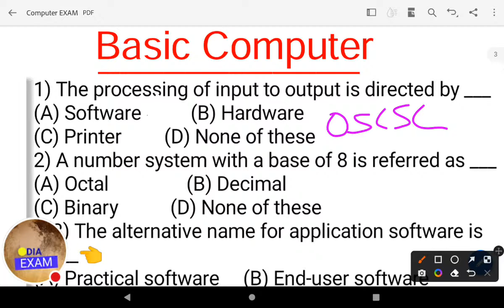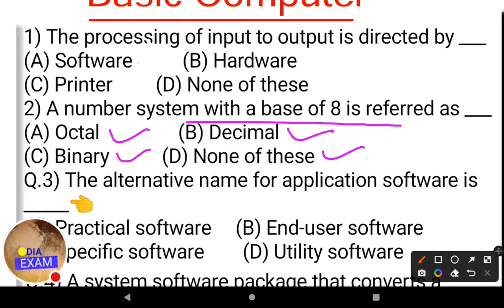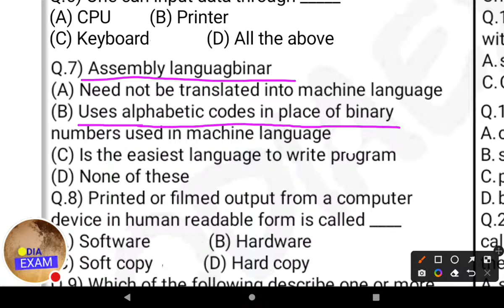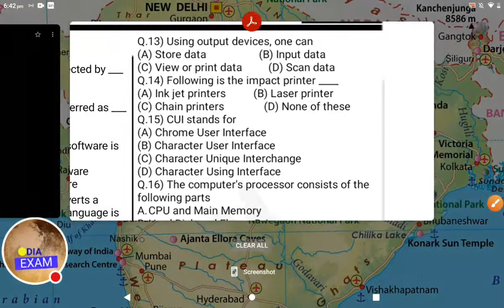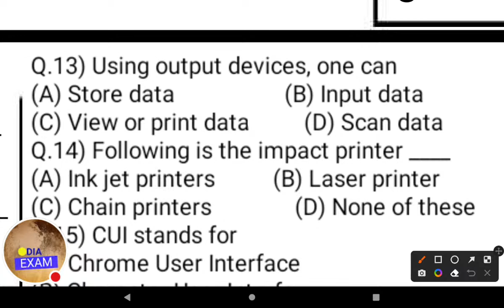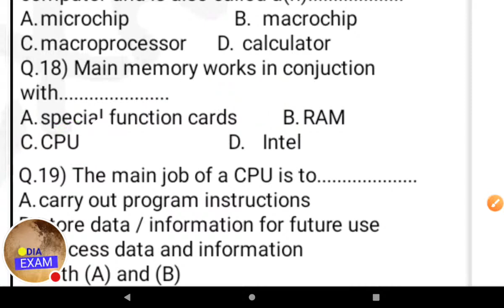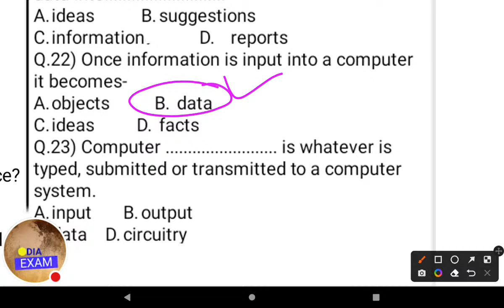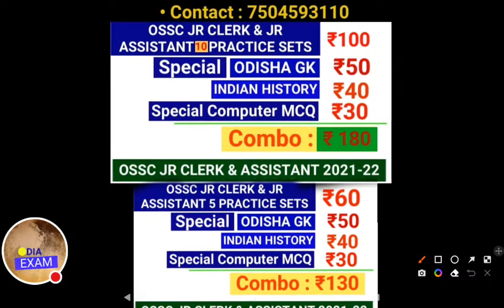OSCSC PREVIOUS YEAR QUESTION PAPER | OSCSC SA DEO COMPUTER QUESTIONS | oscsc deo exam